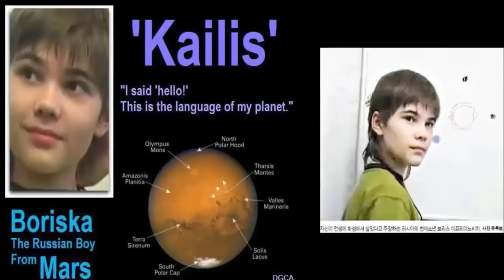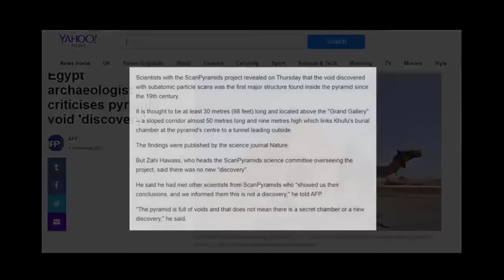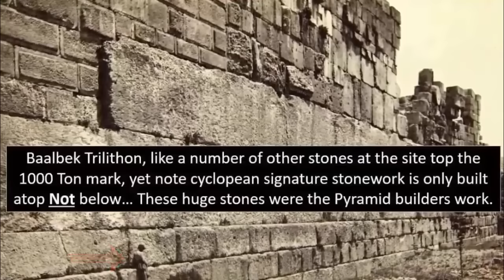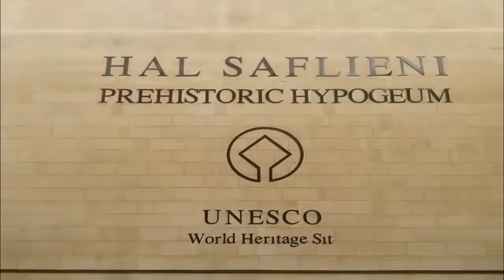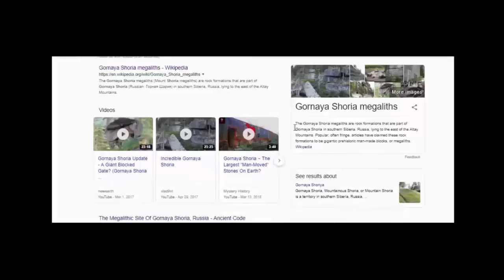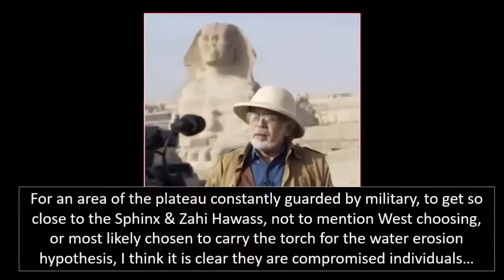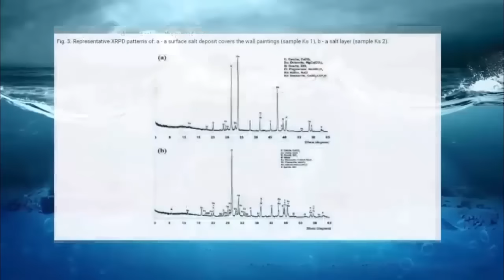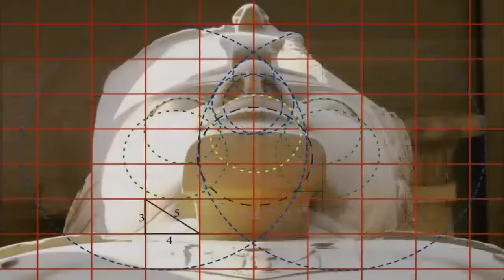Unlocking Mechanisms On Sphinx?